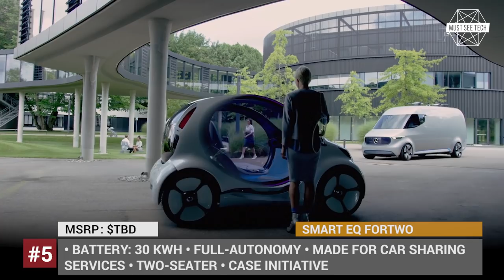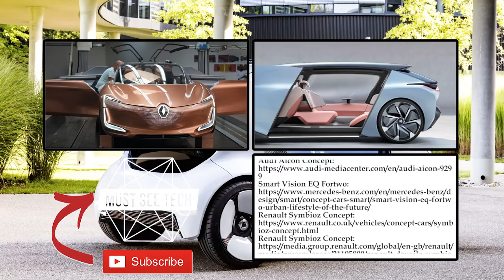10 New Means of Transportation That Will Shape the Future of Travel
Also watch

The world around us is going through fast changes since infrastructure has been the driver for development throughout the human history, our transport is bound to evolve. How do you think the future passenger vehicles will look like? We’ veg or the answer for you: emission free, autonomous, incredibly smart, quite fast and rather compact. In this episode we included examples of various types of  vehicles including self-piloted automobile that will replace your living room, passenger drones, public transportation buses and superfast trains.so Prepare for another trip into the future, but before we depart consider subscribing to our channel, no to miss upcoming content! Lets roll!

Sedric: goo.gl/NxuVmR
Hyperloop: goo.gl/ChvWnC
NAVYA ARMA: goo.gl/5j3bzv
Audi Aicon Concept: goo.gl/Z25ML7
Smart Vision EQ Fortwo: goo.gl/SzpC2K
Mercedes Benz Citaro E-Cell: goo.gl/BqmZ1i
Renault Symbioz Concept: goo.gl/RLmtku
Peugeot Instinct: goo.gl/dExM2u
Nio Eve: goo.gl/bFhdbd
Aurora VTOL: goo.gl/nUgBbd